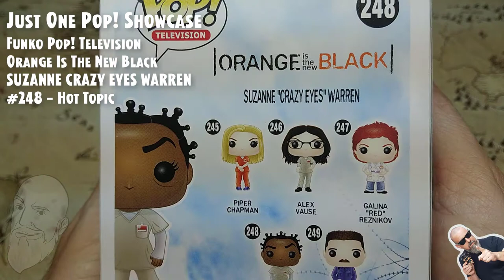Funko Pop: OITNB - Suzanne Crazy Eyes Warren - #248 - Exclusive Hot Topic // Just One Pop Showcase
Funko Pop Television: Orange is the New Black - Suzanne "Crazy Eyes" Warren - #248 - Exclusive Hot Topic // Just One Pop Showcase
Funko Pop Television: OITNB - Suzanne "Crazy Eyes" Warren - #248 - Exclusive Hot Topic // Just One Pop Showcase